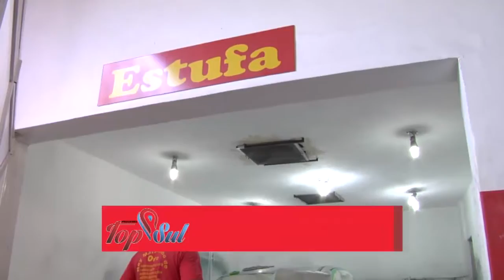NEY MARTELINHO DE OURO 18 12 2016